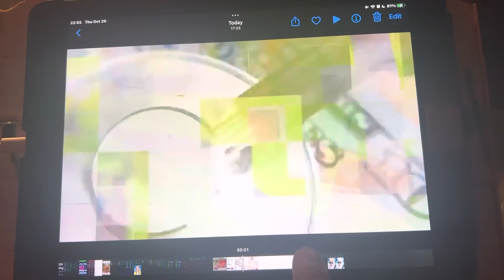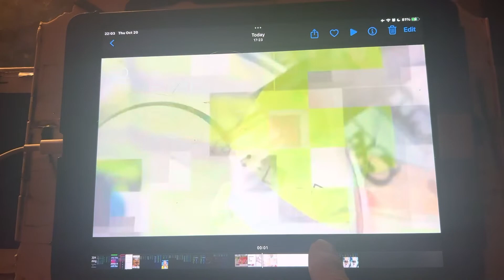Fox News Nuke Button On 2 Min Break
Just had a feeling I should slow it down and have a better look.